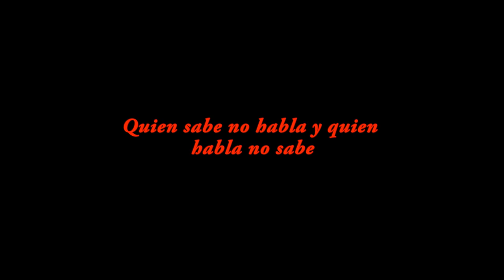Ba Duan Jin o Los Ocho Brocados de Jade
En este vídeo veremos uno de los trabajos más conocidos de Chi Kun en el mundo. Hay muchas versiones del mismo, yo voy a enseñaros la que practicamos en la escuela San Bao. Decidme si apreciáis muchas diferencias con la que practicáis o, si por el contrario, las diferencias son solo estéticas.
Un saludo y espero que os resulte interesante.